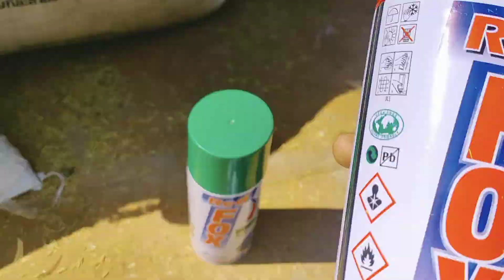พ่นสีของเล่น ลิง ช้าง ควาย ทำสีสัตว์ใหม่ Spray paint toy,monkey,elephant,buffaloe,repaint the animal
พ่นสี ของเล่น ลิง ช้าง ควาย จระเข้ ทำสีสัตว์ใหม่ Spray paint toys, monkeys, elephants, buffaloes, crocodiles, repaint the animals